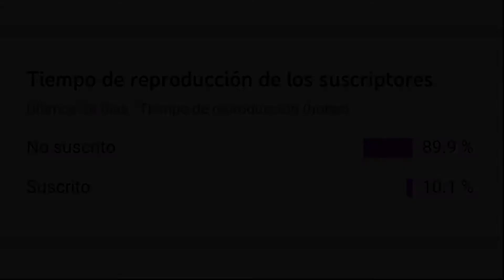Juegos Cancelados #3: Metroid Dread + Nueva Intro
Si después de 1000 años Juegos Cancelados Regresa!!!
PD: En este video se encuentra la segunda letra del sorteo, mucha suerte.